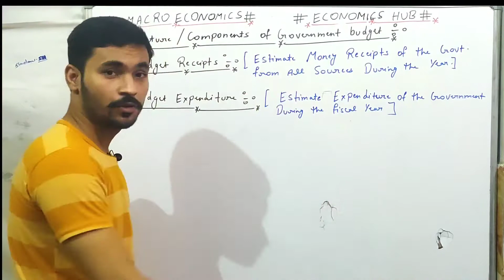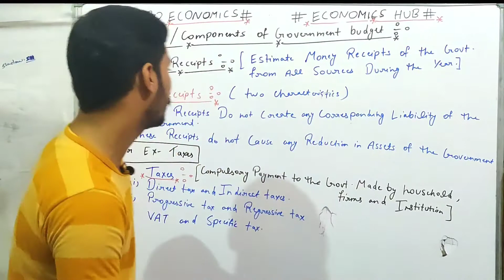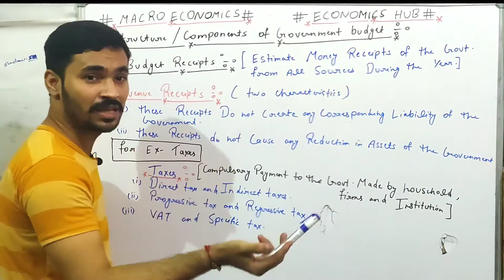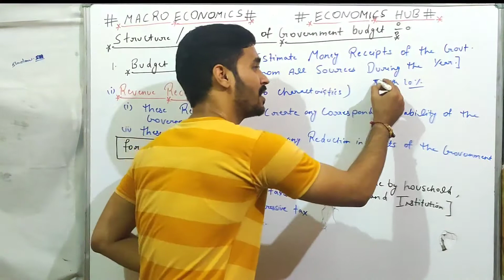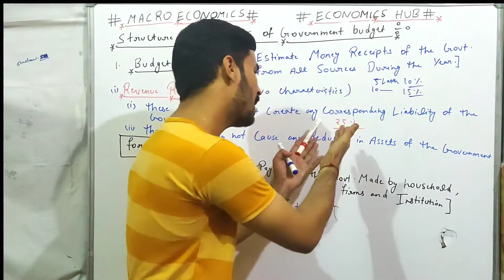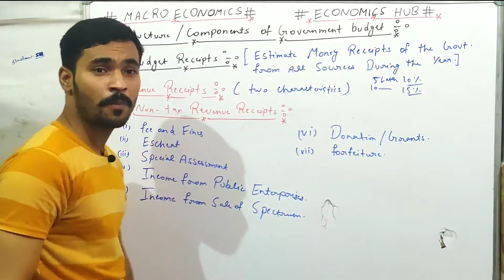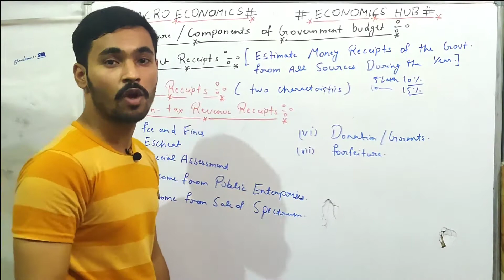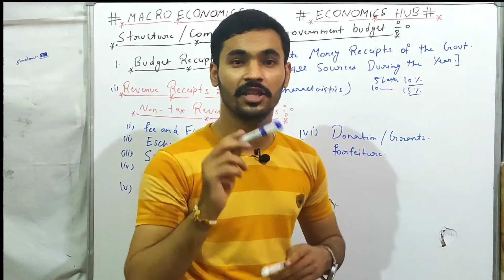Components of Govt budget (budget expenditure and budget receipts) Budget Receipts (Revenue Receipt)